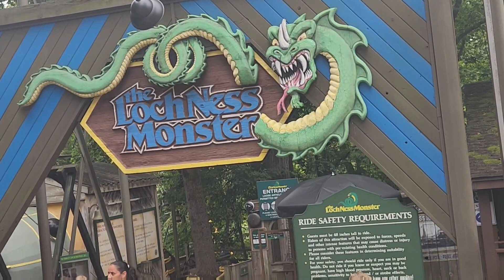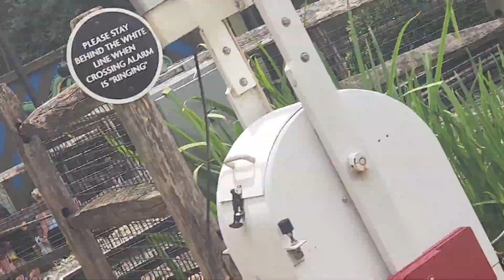Gala Sa Williamsburg,VA / Busch Gardens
Amusement  Park  / Busch Gardens  Williamsburg